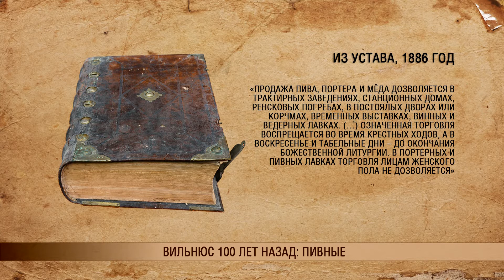Вильнюс 100 лет назад: пивные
В прошлом выпуске программы «Литовское время» в нашем документальном цикле «Вильнюс 100 лет назад» мы рассказывали про городские легенды столицы Литвы и о том, что в древности в городе даже было святилище бога пьянства, которому и сегодня кто-то тайно поклоняется. А поскольку хмель – неотъемлемая часть генетики города, то мы не могли обойти стороной самое массовое общественное место Вильнюса сто лет назад. Пивные.